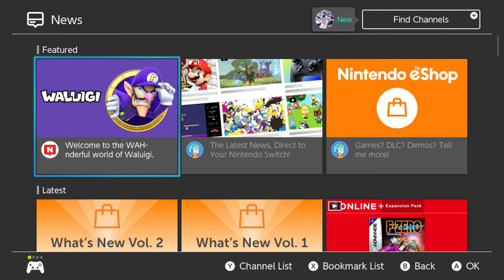SpringFest Gear! - New Splatfest Teams - Splatoon 3 | Salmon Run Wildcard - Online Multiplayer 7.1.0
Welcome to my Splatoon 3 + Salmon Run Next Wave gameplay on Nintendo Switch! Side Order single player DLC is finally out, as well as the new 7.1.0 Update! There's new maps, gear, weapons, catalog, Salmon Run changes, & tons more to see. Most weeks we'll be playing the revamped horde mode Salmon Run, taking on Salmonid bosses new & returning, fighting for our lives against King Salmonid like the Horrorboros, as well as unlocking exclusive gear & bonuses along the way during the special event known as Big Run.

🗨️🦆 Hey there! I'm Adam (aka Swimming Bird) & I play games each day to share my experiences with you. I do my best to read every comment, so please let me know if you like the videos & streams. Thank you for taking the time to watch!